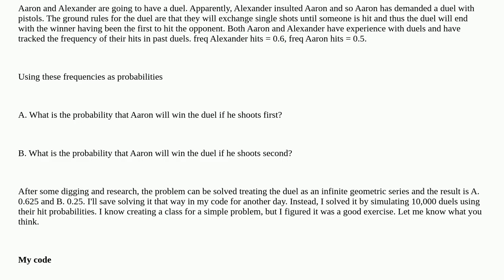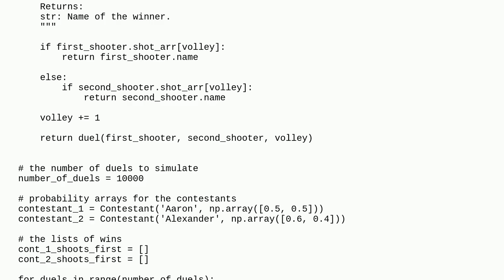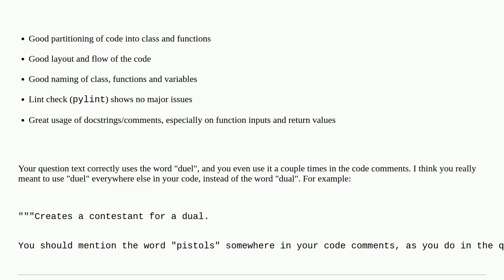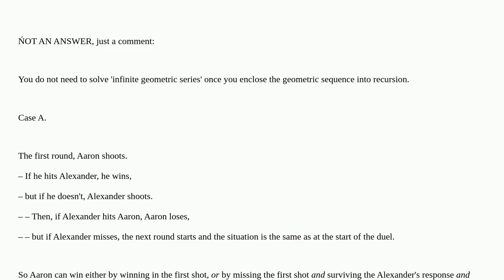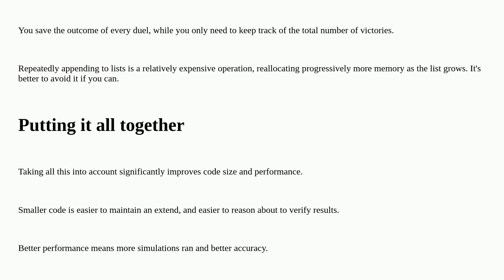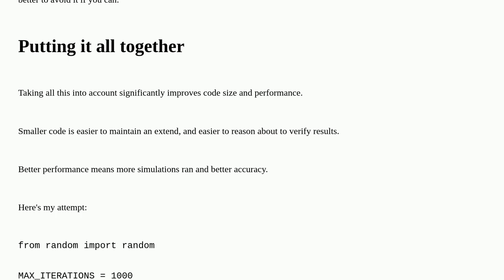Codereview: Friendly probability puzzle solved with simulation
Friendly probability puzzle solved with simulation

A special thanks goes out to the awesome community

  python simulation